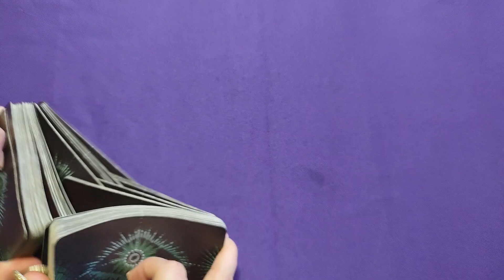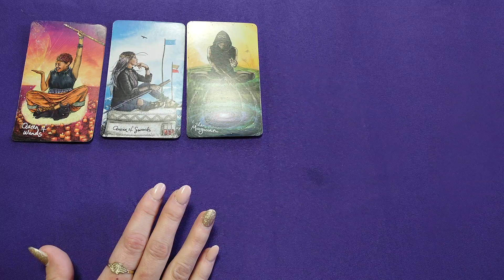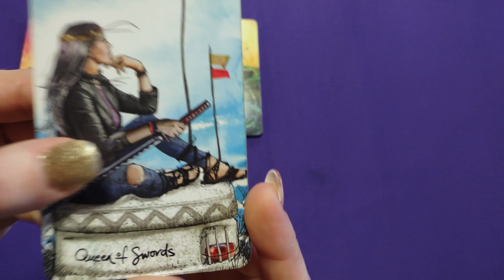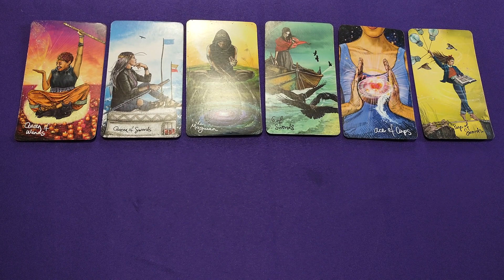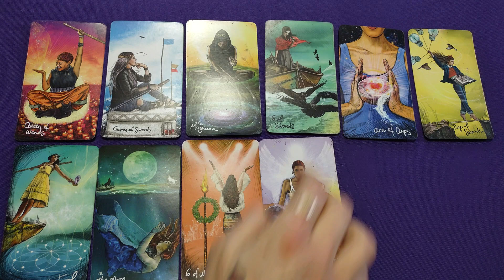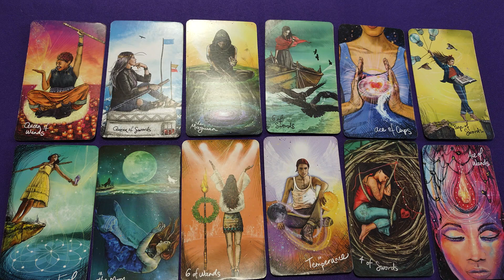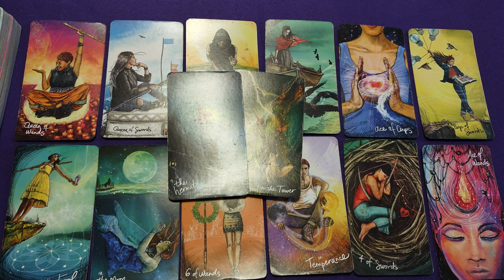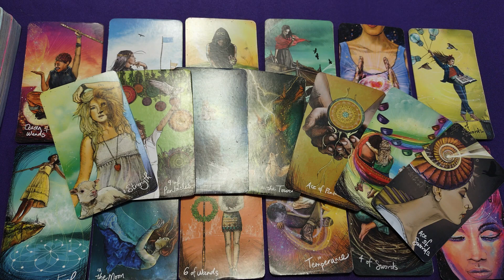♌Leo🦁 Someone caught feelings